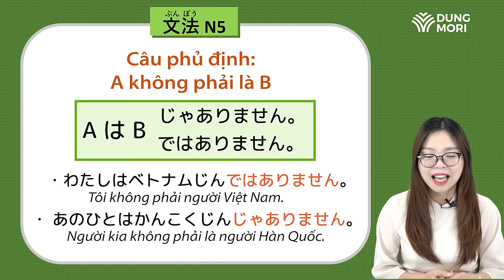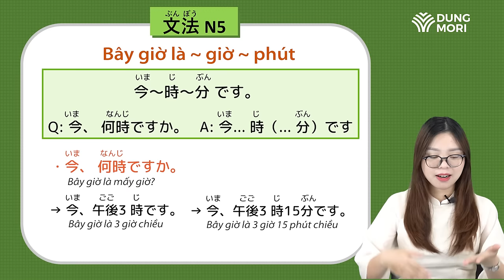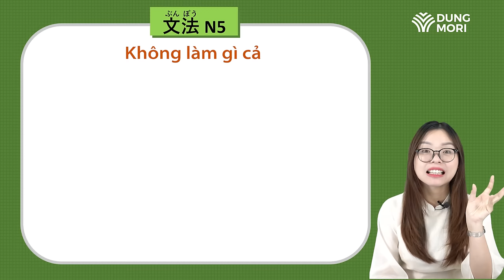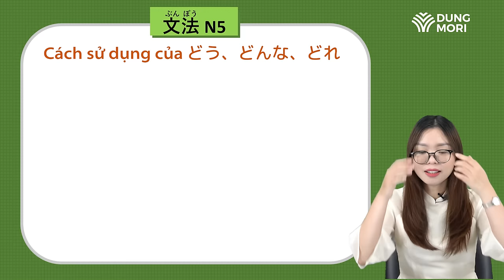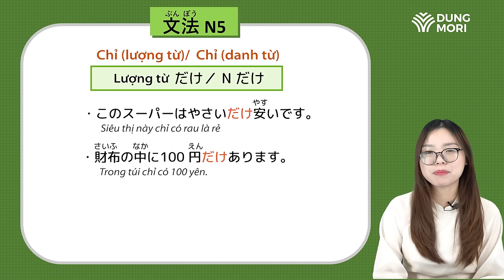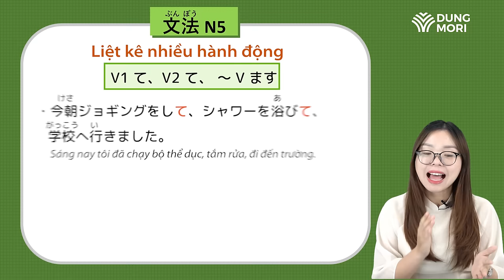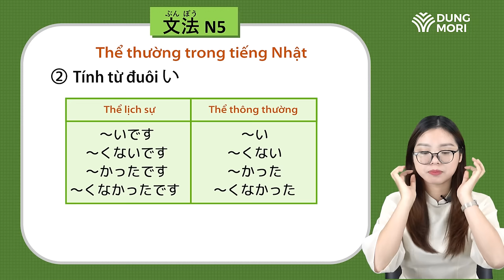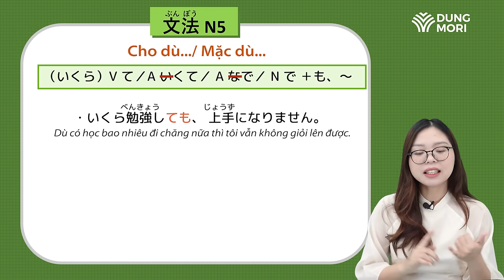ÔN TẬP TỔNG HỢP NGỮ PHÁP N5 | Cực chi tiết và đầy đủ